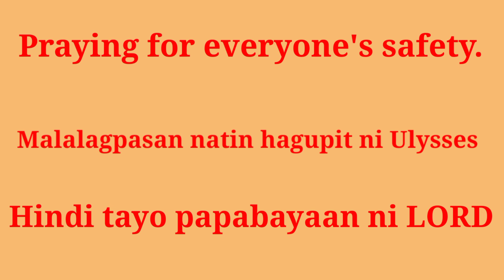Binayo ni Typhoon Ulysses ang Bulacan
Ramdam na ramdam ang hagupit ni Typhoon Ulysses na nagpabaha sa Bulacan. 4 years na kaming nakatira sa subdivision na to and ito ang first time na naexperience namin bahain ang buong village at umabot pa sa loob ng mga kabahayan.